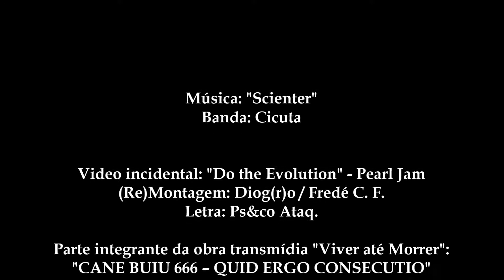'Scienter' - Cicuta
Banda: Cicuta

Video incidental, acidental e proposital: "Do the Evolution" - Pearl Jam.
(Re)Montagem: Diog(r)o
(Re) re-montagem: Fredé C. F.
Letra: Ps&co Ataq.

Parte integrante da obra transmídia "Viver até Morrer":
"CANE BUIU 666 – QUID ERGO CONSECUTIO"

Goiânia - Goiás - Brasil 2017